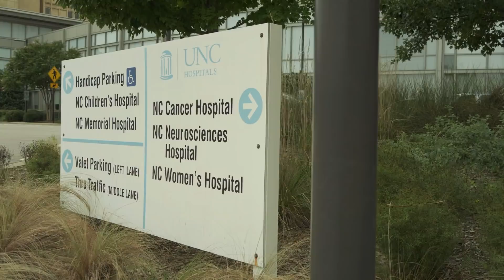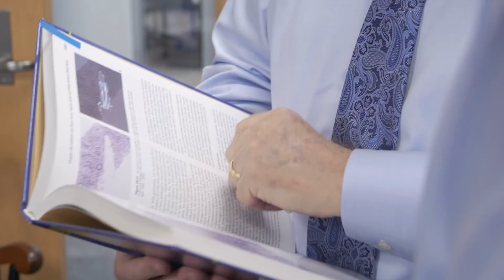The UNC Kidney Center and Division of Nephrology & Hypertension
The UNC Kidney Center has a progressive approach to care, research and education.
Kidney disease is now recognized as a "hidden epidemic" affecting more than 850 million people worldwide. The UNC Kidney Center is dedicated to creating a better tomorrow for these patients, pursuing research that is identifying the causes of Glomerulonephritis (GN), as well as new ways to improve the delivery of care for Chronic Kidney Disease (CKD). We’re on the cusp of major breakthroughs that will transform the lives of millions and we are training our physicians to care for them.  Guided by a legacy of titans in the field, our robust clinical, translational and basic research enterprise encompasses acute, chronic, and autoimmune diseases of the kidney. We promote early detection through our outreach efforts, recognizing the vital connection between nephrologists and primary care providers. We are also fostering a new culture of clinical research for the industry, helping clinics and patients become “research ready.” Because global health impacts our clinical practice and daily life, our work knows no borders.  We believe the future is filled with hope.